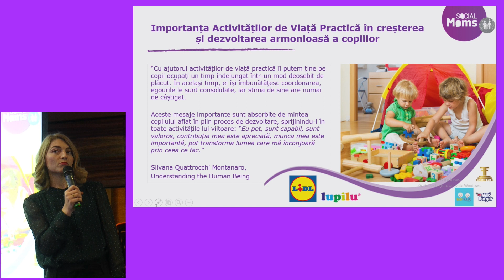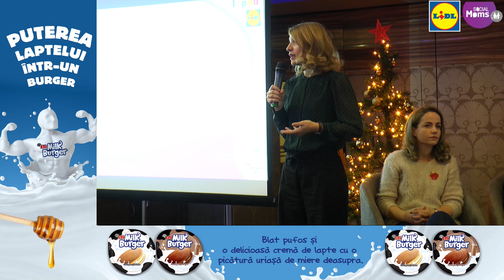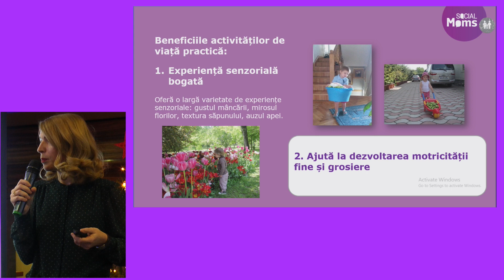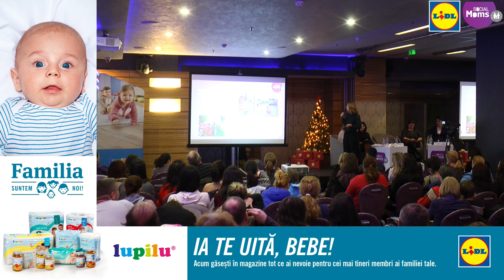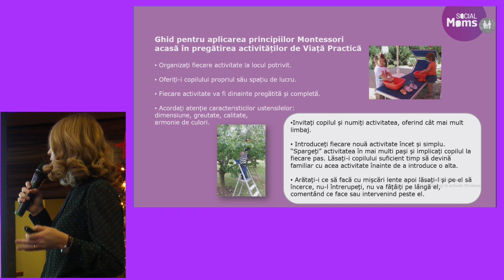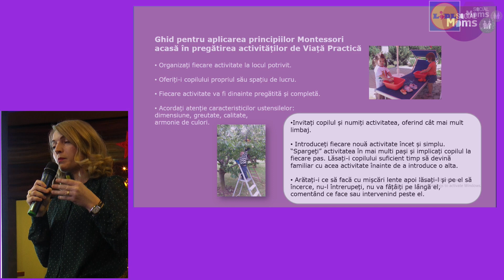Monica Ciobotaru despre Joaca prin metode Montessori